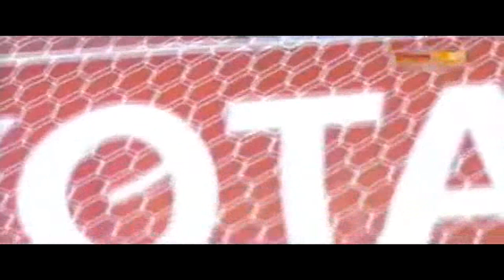31 ประตู Ratchaburi Mitr Phol FC 2013